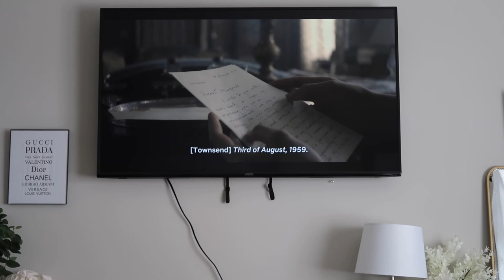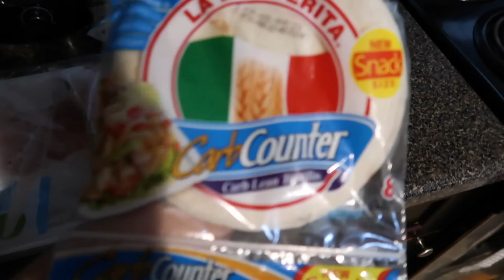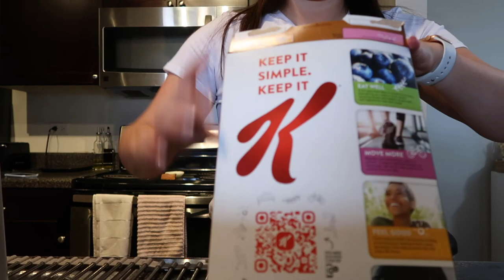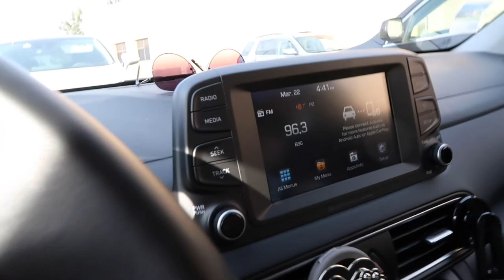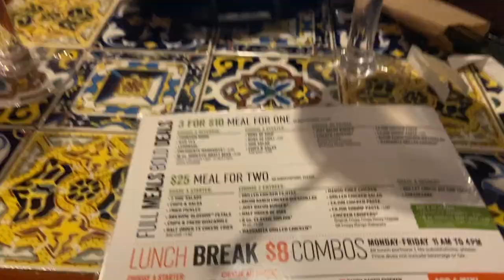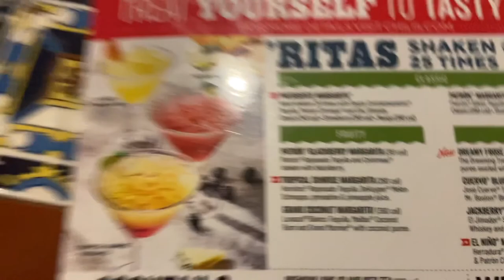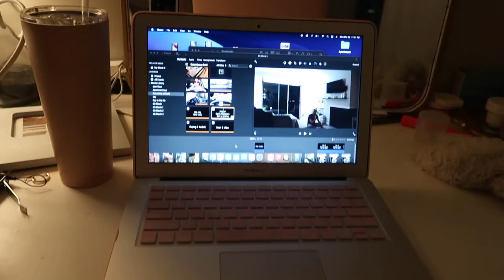Vlog: Day off with Bikini Shopping + Margaritas & Dinner!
XOXO
Ashley